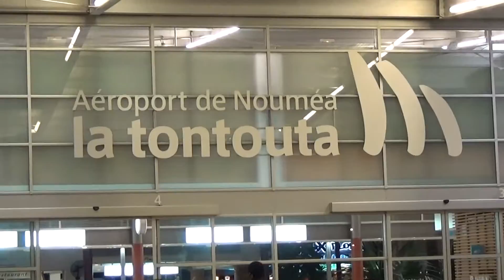Welcome New Caledonia 2016.